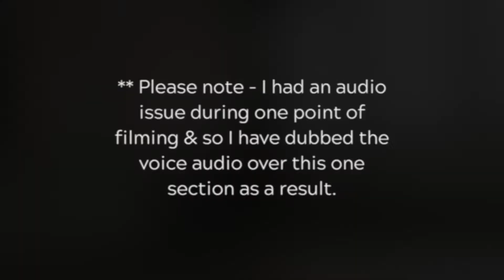Ashley Rhianne Vancouver Bellydance - MAQSOUM Rhythm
This video was created for Elegance of Bellydance & is all about the maqsoum rhythm!